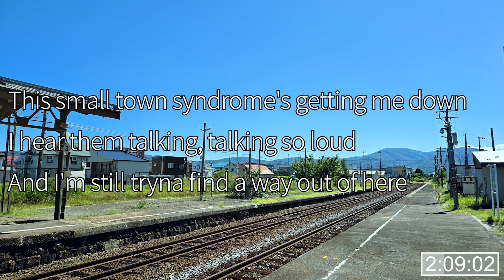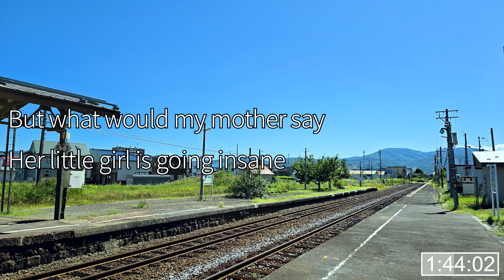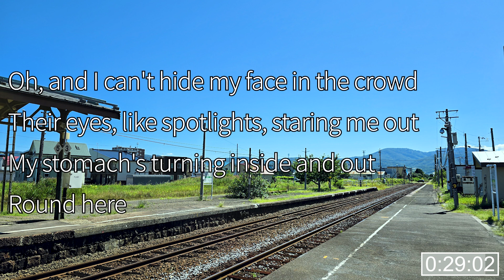Mae Stephens - Small Town Syndrome Lyrics ver.